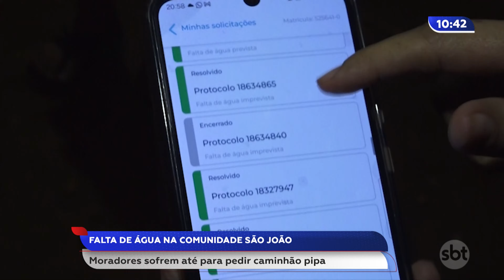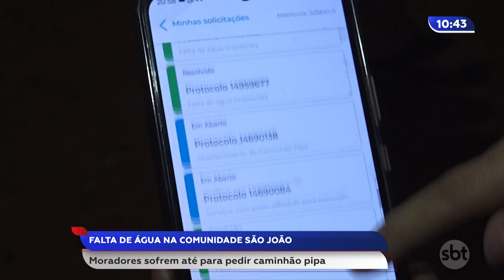Falta de água na comunidade São João - Moradores sofrem até para pedir caminhão pipa